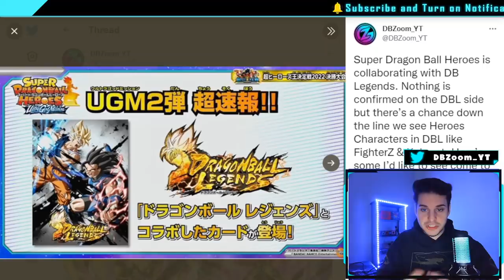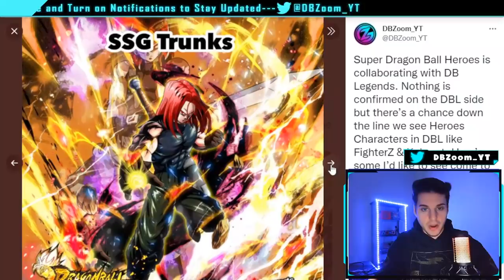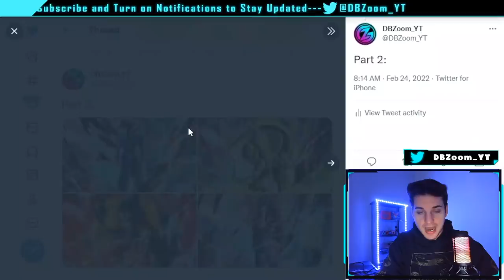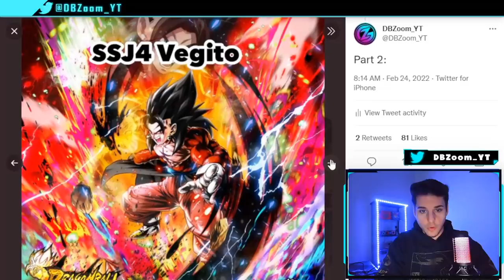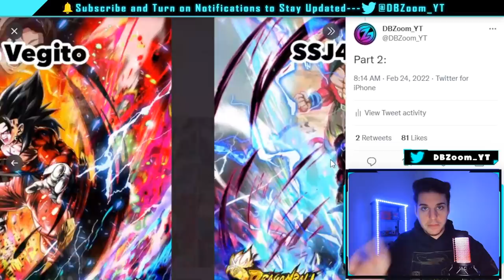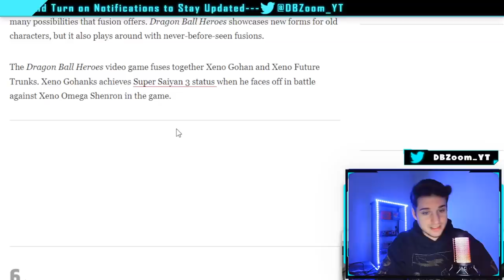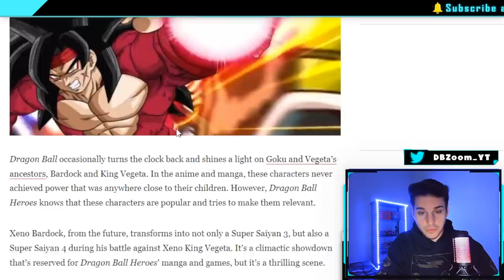🔥 BREAKING NEWS!!! Dragon Ball Legends and Dragon Ball Heroes is Collaborating!!!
Follow My 2nd Twitter To Learn About NFTs and Play to Earn Games (and Giveaways!!!)